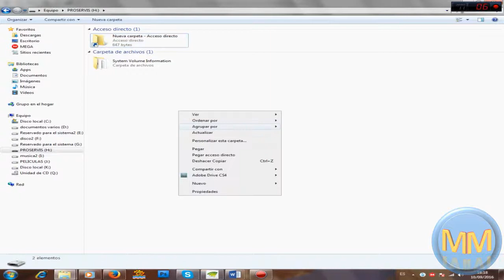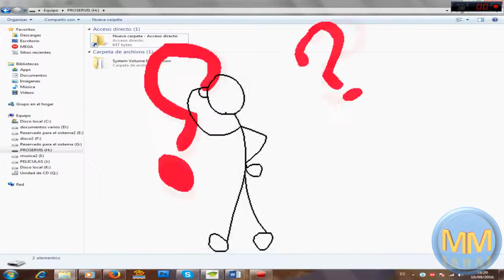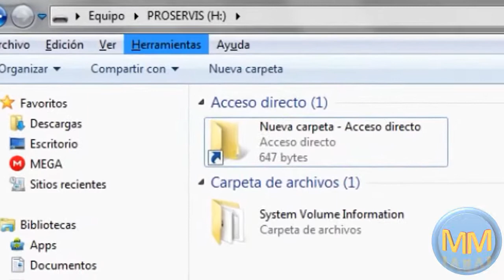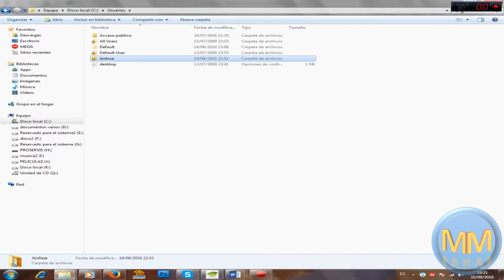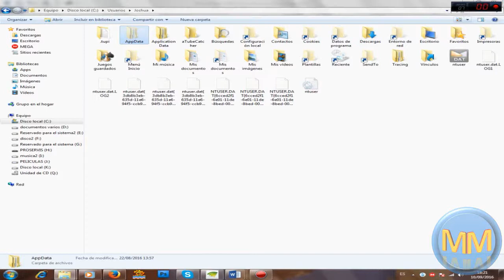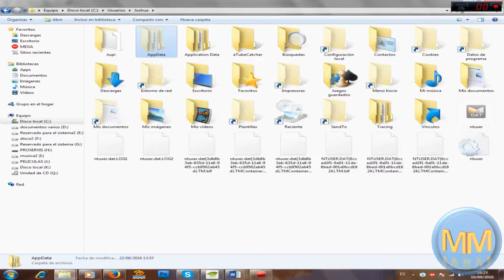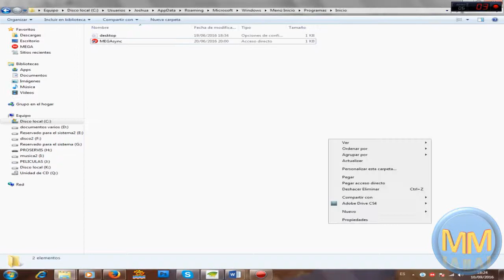Eliminar virus sin programas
cuantas veces nos ha pasado que tenemos problemas con los virus, no saber eliminarlos es un grave dilema, tener que llevar la maquina a un dizque experto es lo peor, porque te obliga a formatear y por ende con la inseguridad de perder los archivos, por eso aca te dejamos la clave de como eliminarlos sin mucho problema, eliminar los virus mas molestosos directamente sin dañar tu pc y sin antivirus.